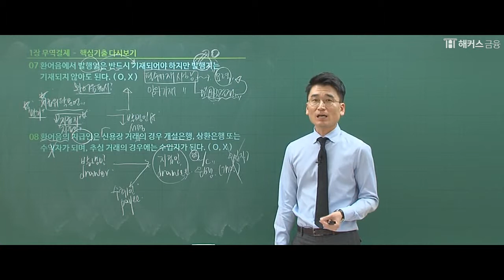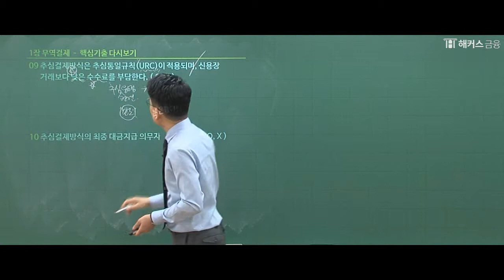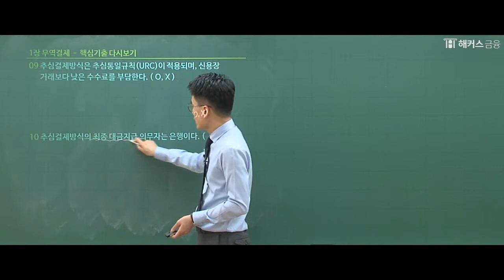[해커스 금융] 진민규 교수님의 국제무역사 1급 이론 - 무역결제 핵심기출풀이 (6~10번)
👑 '수강생 만족도 100%' 현직 관세사 진민규쌤😁의 무역영어 👑
⭐비전공자도 수강 가능! 무역영어 응시료 0원반
⭐무역영어 베스트셀러 1위 해커스 교재 보러가기!
⭐취업에 유리한 무역자격증은?

2021년 새롭게 바뀐 무역영어 시험! 잘 모르겠다고?
'무역영어 합격!!'을 만나기 100m전..👉👈
'해커스금융'에서 진민규 교수님과 함께 합격길만 걷길 바랍니다 🙆‍♀️

🏆1위 해커스금융 무역영어 응시료 0원반 🏆
√ 4~6월 상시시험 합격 인증 시, 응시료 0원 !
√ 9월 마지막 시험까지 무료 수강연장 !
√ 베스트셀러 교재, 핵심용어집, 합격콘텐츠5종 전원 무료!
+지금 기대평만 작성해도 2만원 할인권이!?

*2015 대한민국퍼스트브랜드 대상 금융 부문(한국소비자포럼)
*만족도 100%: 무역영어 9월 환급자 87명 대상 설문조사 (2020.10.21~10.27)